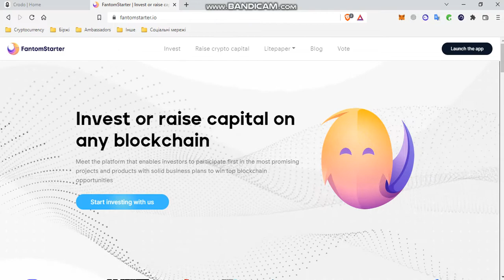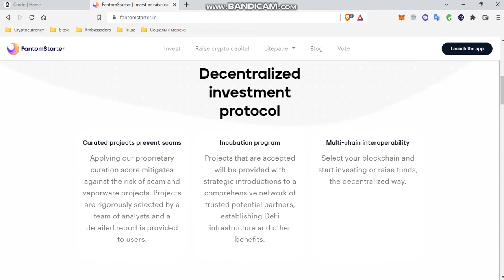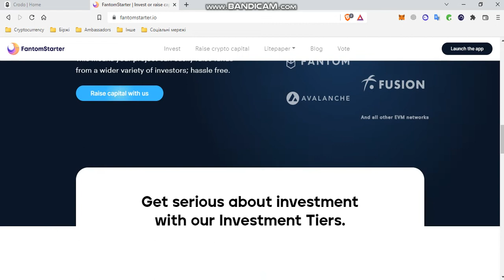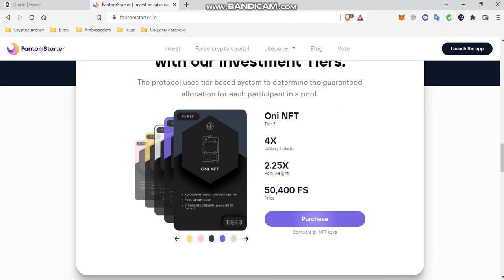Огляд конкурента Crodo - Fantom Starter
Привіт друзі. У цьому відео ми поговоримо про одного із конкурентів Crodo - Fantom Starter. Поглянемо на його особливості, launchpad та знайдемо відмінності від Crodo.

9